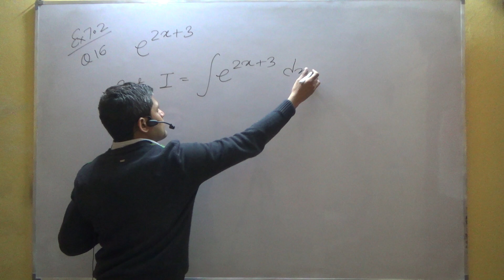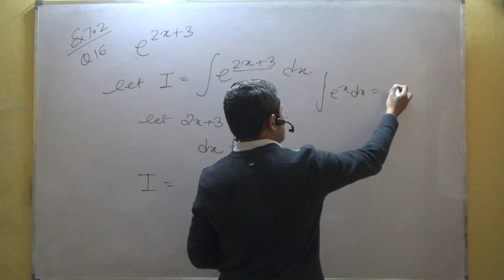Q16 EX 7 2 Class 12 Maths NCERT Textbook Solution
Q16 ( Question 16 ) Ex 7.2 ( Exercise 7.2 ) of NCERT textbook for class 12.

The questions are based on the technique - Integration by Substitution.

Topic - Integration ( Integrals ), Chapter - 7

For details please refer to NCERT Textbook for Mathematics for Class 12 Part 2